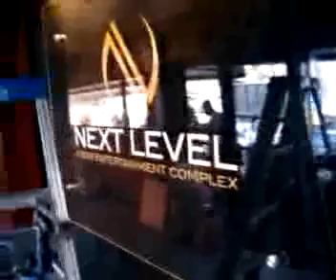Qik - Next Level Club 2001 by Wesley tyler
Streamed by Wesley tyler in Myrtle Beach, USA.